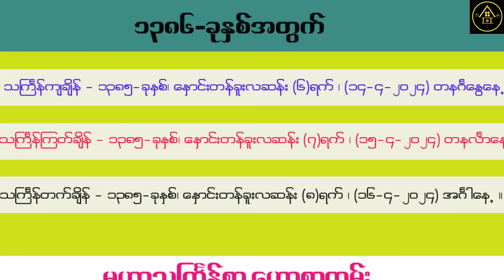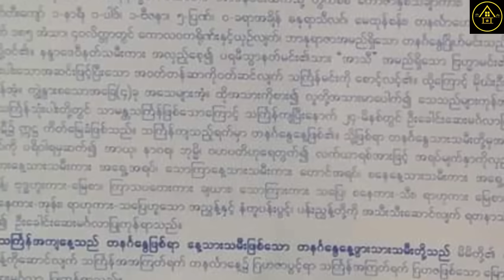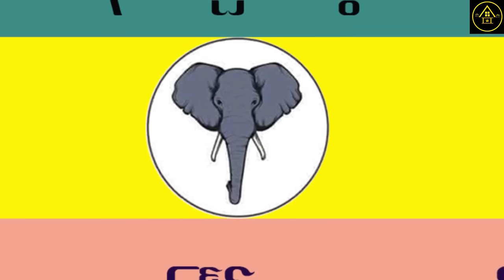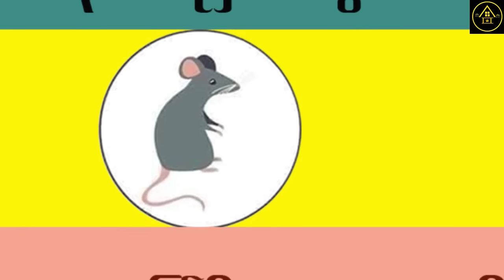၁၃၈၆ ခုနှစ်အတွက် သင်္ကြန်စာ ၇ရက်သားသမီး ဟောစာတမ်း 2024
၁၃၈၆ ခုနှစ်အတွက် သင်္ကြန်စာ ဟောစာတမ်း 2024
မူရင်းရေးသားသူ လေးစားစွာ ခရက်ဒစ်ပေးပါတယ်။ Golden House မှ ပရိသတ်တွေအတွက် ပြန်လည်မျှဝေခြင်းသာဖြစ်ပါတယ်။